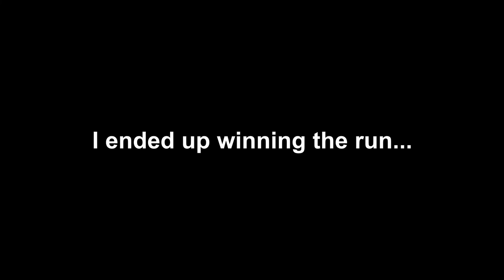losing my mind in the binding of isaac